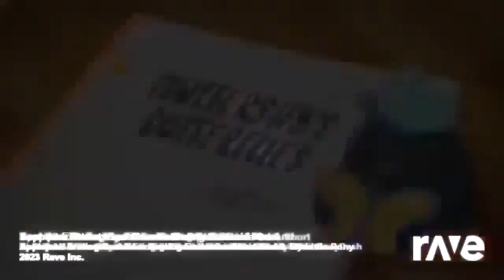-null Ravedj MLP EG Stressed In Show Text Support Fluttershy's Butterflies And Many More!!!!!!!!!!!!